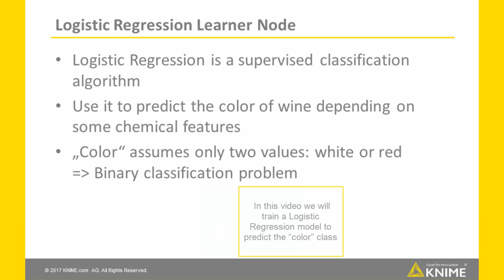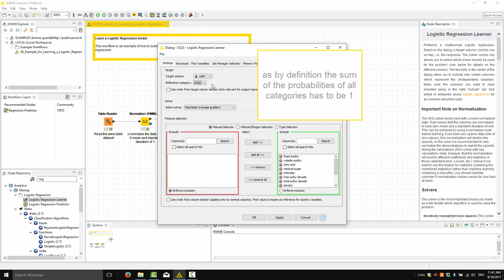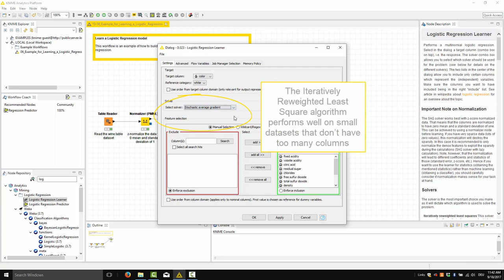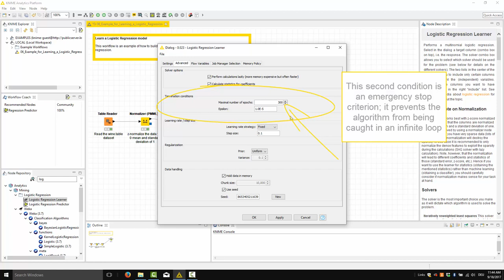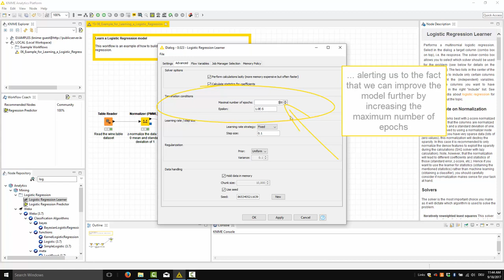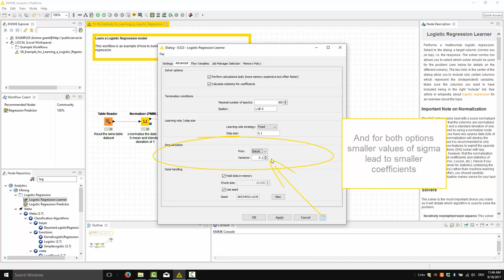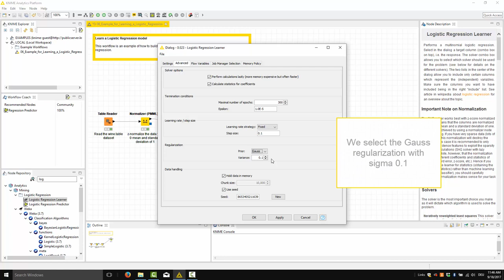Logistic Regression Node: Algorithm Settings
KNIME Analytics Platform offers a number of Machine Learning algorithms. One of those is the Logistic Regression.

The Logistic Regression Learner node is responsible for the training of a logistic regression model.
Here is a quick description of the basic settings available in its configuration window.

The workflow shown in this video can be found on the EXAMPLES server under 04_Analytics/04_Classification_and_Predictive_Modelling /06_Logistic_Regression.

Access the workflow "Logistic Regression" from the KNIME Community Workflow Hub